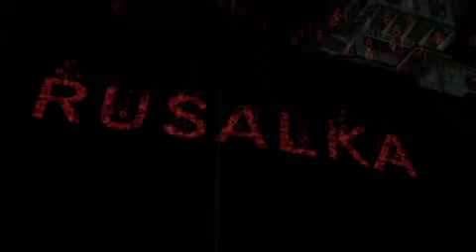(Call of duty black ops 1)(campaign)(revelations)(part 13)(the interrogation)